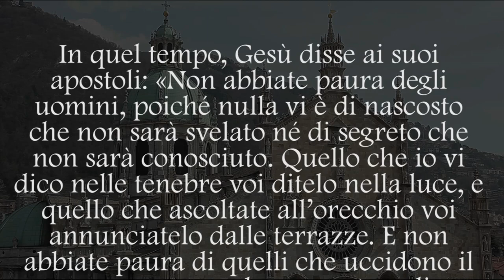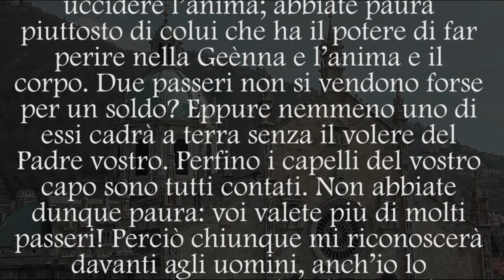Vangelo del 25 Giugno 2023, il Vangelo della Domenica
XII DOMENICA DEL TEMPO ORDINARIO – ANNO A
Grandezza Testo A A A
Colore Liturgico Verde
Antifona
Il Signore è la forza del suo popolo,
rifugio di salvezza per il suo consacrato.
Salva il tuo popolo, o Signore,
e benedici la tua eredità,
sii loro pastore e sostegno per sempre.
Prima Lettura
Ha liberato la vita del povero dalle mani dei malfattori.
Dal libro del profeta Geremìa
​Ger 20,10-13

Sentivo la calunnia di molti:
«Terrore all'intorno!
Denunciatelo! Sì, lo denunceremo».
Tutti i miei amici aspettavano la mia caduta:
«Forse si lascerà trarre in inganno,
così noi prevarremo su di lui,
ci prenderemo la nostra vendetta».
Ma il Signore è al mio fianco come un prode valoroso,
per questo i miei persecutori vacilleranno
e non potranno prevalere;
arrossiranno perché non avranno successo,
sarà una vergogna eterna e incancellabile.
Signore degli eserciti, che provi il giusto,
che vedi il cuore e la mente,
possa io vedere la tua vendetta su di loro,
poiché a te ho affidato la mia causa!
Cantate inni al Signore,
lodate il Signore,
perché ha liberato la vita del povero
dalle mani dei malfattori.

Salmo Responsoriale
Dal Sal 68 (69)
R. Nella tua grande bontà rispondimi, o Dio.
Per te io sopporto l'insulto
e la vergogna mi copre la faccia;
sono diventato un estraneo ai miei fratelli,
uno straniero per i figli di mia madre.
Perché mi divora lo zelo per la tua casa,
gli insulti di chi ti insulta ricadono su di me. R.

Ma io rivolgo a te la mia preghiera,
Signore, nel tempo della benevolenza.
O Dio, nella tua grande bontà, rispondimi,
nella fedeltà della tua salvezza.
Rispondimi, Signore, perché buono è il tuo amore;
volgiti a me nella tua grande tenerezza. R.

Vedano i poveri e si rallegrino;
voi che cercate Dio, fatevi coraggio,
perché il Signore ascolta i miseri
non disprezza i suoi che sono prigionieri.
A lui cantino lode i cieli e la terra,
i mari e quanto brùlica in essi. R.

Seconda Lettura
Il dono di grazia non è come la caduta.
Rm 5,12-15

Fratelli, come a causa di un solo uomo il peccato è entrato nel mondo e, con il peccato, la morte, così in tutti gli uomini si è propagata la morte, poiché tutti hanno peccato.
Fino alla Legge infatti c'era il peccato nel mondo e, anche se il peccato non può essere imputato quando manca la Legge, la morte regnò da Adamo fino a Mosè anche su quelli che non avevano peccato a somiglianza della trasgressione di Adamo, il quale è figura di colui che doveva venire.
Ma il dono di grazia non è come la caduta: se infatti per la caduta di uno solo tutti morirono, molto di più la grazia di Dio, e il dono concesso in grazia del solo uomo Gesù Cristo, si sono riversati in abbondanza su tutti.

Alleluia, alleluia.

Lo Spirito della verità darà testimonianza di me,
dice il Signore,
e anche voi date testimonianza. (Gv 15,26b.27a)

Alleluia.

Vangelo
Non abbiate paura di quelli che uccidono il corpo.
Mt 10,26-33

In quel tempo, Gesù disse ai suoi apostoli:
«Non abbiate paura degli uomini, poiché nulla vi è di nascosto che non sarà svelato né di segreto che non sarà conosciuto. Quello che io vi dico nelle tenebre voi ditelo nella luce, e quello che ascoltate all'orecchio voi annunciatelo dalle terrazze.
E non abbiate paura di quelli che uccidono il corpo, ma non hanno potere di uccidere l'anima; abbiate paura piuttosto di colui che ha il potere di far perire nella Geènna e l'anima e il corpo.
Due passeri non si vendono forse per un soldo? Eppure nemmeno uno di essi cadrà a terra senza il volere del Padre vostro. Perfino i capelli del vostro capo sono tutti contati. Non abbiate dunque paura: voi valete più di molti passeri!
Perciò chiunque mi riconoscerà davanti agli uomini, anch'io lo riconoscerò davanti al Padre mio che è nei cieli; chi invece mi rinnegherà davanti agli uomini, anch'io lo rinnegherò davanti al Padre mio che è nei cieli».

Sulle offerte
Questo sacrificio di espiazione e di lode
ci purifichi e ci rinnovi, o Signore,
perché i nostri pensieri e le nostre azioni
siano conformi alla tua volontà.

Gli occhi di tutti sono rivolti a te in attesa
e tu dai loro il cibo a tempo opportuno. (Sal 144,15)

Oppure:

«Io sono il buon pastore e do la mia vita per le pecore»,
dice il Signore. (Cf. Gv 10,11.15)

★ A
Perfino i capelli del vostro capo sono tutti contati.
Non abbiate paura: voi valete più di molti passeri! (Mt 10,30-31)

O Padre, che ci hai rinnovati
con il santo Corpo e il prezioso Sangue del tuo Figlio,
fa’ che l’assidua celebrazione dei divini misteri
ci ottenga la pienezza della redenzione.